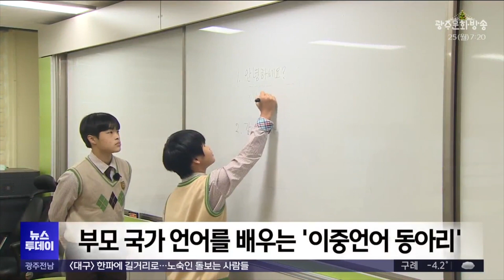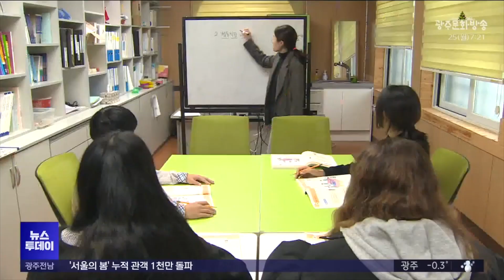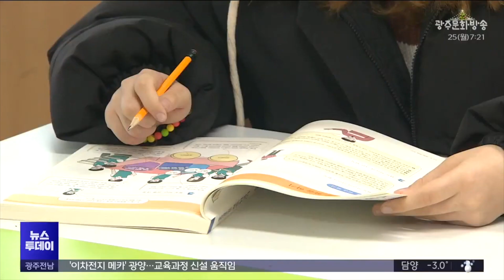다문화 학생들을 위한 정책 마련해야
(앵커)
다문화 학생들이 학교생활을 하는데 있어
가장 중요한 것은 언어입니다.

물론 여러 학교에서 다양한
언어 교육 프로그램을 진행하고 있기는 하지만
강사 구하기가 힘들다고 합니다.

서일영 기자가 보도합니다.

(기자)
화순의 한 중학교,
전교생 8명 중 5명이 다문화 학생입니다.

그런데 기초학력 미달자는 단 한명도 없습니다.

작은 학교이기도 하지만 지역 공동체의
지원도 많고 다문화 학생들을 위한 언어교육도
잘 진행되고 있기 때문입니다.

* 최광희 / 화순 북면중학교장
"아버지 교육, 엄마교육, 학생 교육 따로 떨어진 교육보다는
가족과 함께하는 소통하는 힐링 문화교육이 (이뤄져야 합니다)"

영암의 한 중학교.

전교생 524명 중 100명이 다문화 학생입니다.

그러다보니 예전에는 찾아볼 수 없던
교실에 변화가 생겼습니다.

부모님 나라의 언어를 배울 수 있는
이중언어 동아리가 운영되고 있는 겁니다.

* 김대영 / 삼호중학교 2학년
"친구들과 같이 배우니까 더 즐거움이 있었어요.
엄마랑 간단한 단어 주고 받으면서 평상시에 이야기를 할 수 있었어요."

현재 전남에는 34개교에서
베트남어, 중국어 등 37개 이중언어 동아리가 운영중입니다.

이중언어 동아리를 통해 다문화 학생뿐 아니라
한국 학생들도 함께 공부하고 문화를
교류할 수 있다는 장점이 있습니다.

전남 다문화 학생 수는 1만1,367명,
전체 학생의 5.69%를 차지합니다.

최근 5년간 다문화 가정 학생 수가
16%나 증가했습니다.

하지만 이들에게 언어교육할 강사가
턱없이 부족합니다.

* 김봉희 / 삼호중학교 교감
"다양한 언어를 쓰고 있기 때문에 이 아이들에게
교육할 수 있는 강사들이 선정이 되어야 하거든요.
그런 부분에서 어려움이 현재는 있는 것으로 알고 있습니다."

언어 소통을 극복하지 못한 학생들은
기초학력 미달과 부적응, 학업 중단으로
이어질 수도 있습니다.

학생들 언어 교육은 물론,
가족들이 더 적극적으로 교육에
참여할 수 있도록 하는 정책 마련이 필요합니다.

* 최무경 / 전라남도의원
"다문화 가정도 대한민국 한 가정입니다.
언어 교육을 위해 지자체를 비롯한
학교 교육현장에서 많은 지원과
교육이 필요하다고 생각합니다."

한편 전남교육청은
다문화 학생의 적응을 돕고 향후
전문 직업인으로 양성하는 이른바
'국제직업고등학교' 신설을 준비하고 있습니다.

MBC뉴스 서일영입니다.